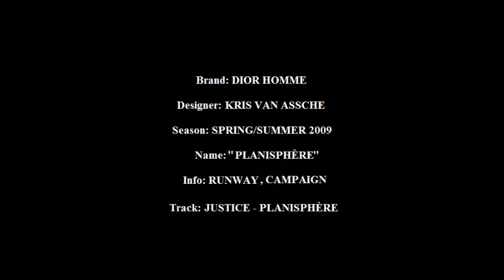Dior Homme Spring Summer 2009 "Planisphère" By Kris Van Assche Runway Campaign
Brand: DIOR HOMME
Designer: KRIS VAN ASSCHE
Season: SPRING/SUMMER 2009
Name: "PLANISPHÈRE"
Info: RUNWAY, CAMPAIGN
Track: JUSTICE - PLANISPHÈRE